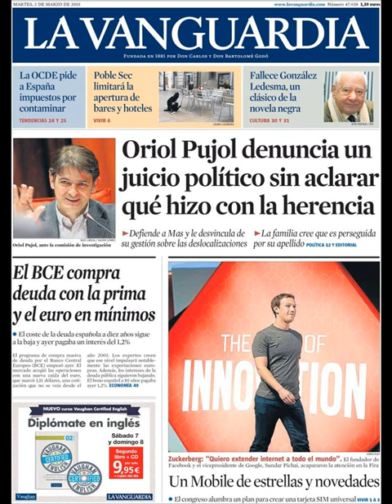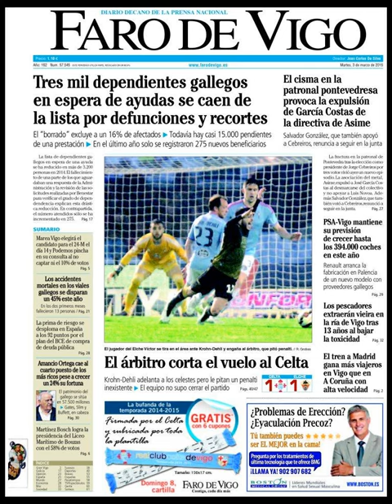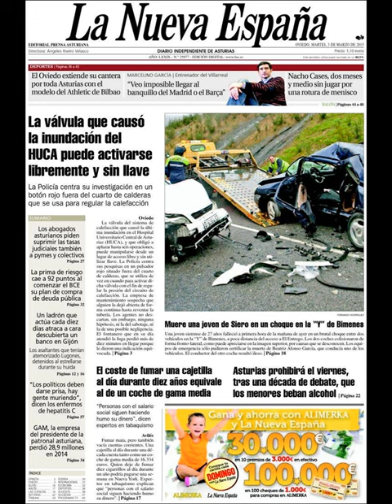Noticias Martes 3 Marzo 2015 Principales Portadas Titulares Diarios Periódicos España Spain News